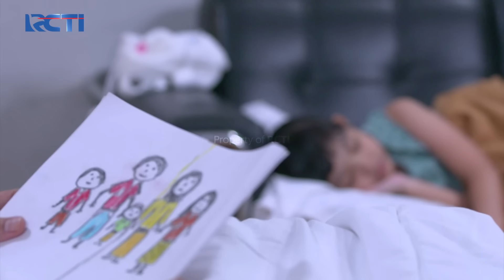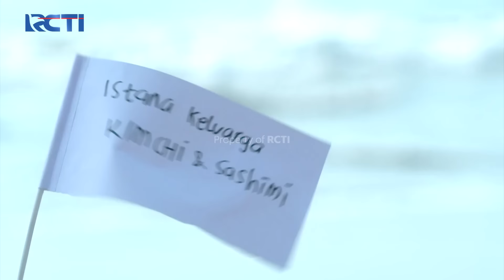PATAH HATI! Firman Hidupnya Tak Berarti Tanpa Nabila | JANGAN BERCERAI BUNDA | EPS 484 | (7\7)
Firman patah hati setelah tahu nabila pergi meninggalkan dirinya untuk selama - lamanya, firman juga tidak sanggup hidup tanpa ada kehadiran nabila